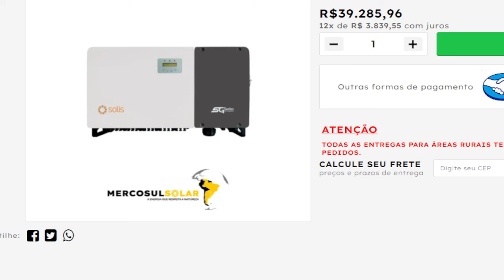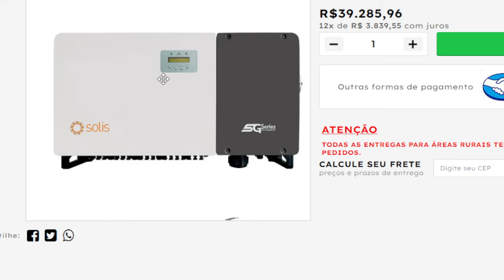Usina Solar 75 kW: Tudo Que Você Precisa Saber Antes de Construir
Descubra todos os detalhes essenciais antes de embarcar na construção da sua própria Usina Solar de 75 kW. Informações detalhadas que vão facilitar a jornada na construção de uma usina solar de 75 kW.

❤️ Link com R$100 de desconto para aprender a montar usinas de 75k Curso Empreendedor Solar . 👉 Zap 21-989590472
✅O Melhor Suporte Técnico do Brasil
✅ Sistemas Off-grid
✅ Sistemas Ongrid
✅ Usinas de Grande Potência
✅ Sistemas com Micro Inversor
✅ Sistemas de Bombeamento de Agua
✅ Projetos e Homologação
✅ Empreendedorismo e Vendas Solar
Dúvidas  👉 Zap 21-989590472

►CRÉDITOS
 Apresentação e Direção: Alex Lima
 Produção: Pedro Ricardo Lima
 Arte e Imagens: Gabriel Lima
 Atendimento: Dirlene da Costa